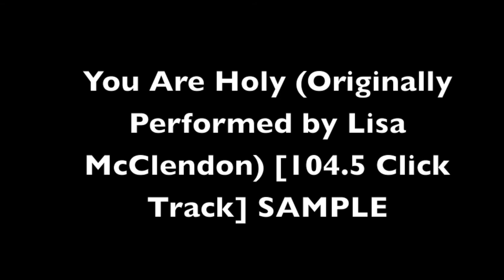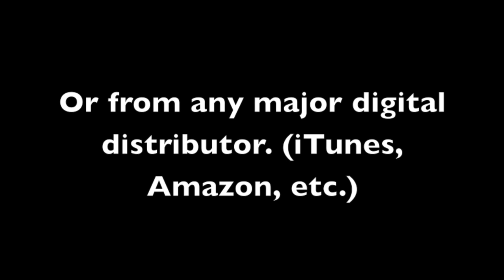You Are Holy (Originally Performed by Lisa McClendon) [104.5 Click Track]